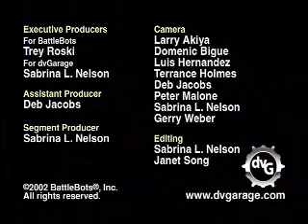BattleBots Season 5.0 Behind The Scenes Episode 9: Heat Of The Moment